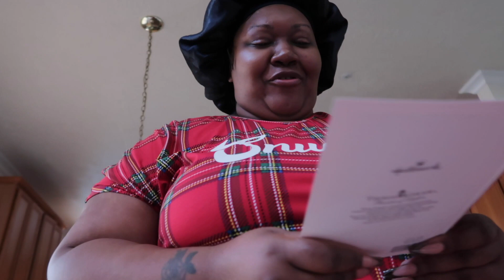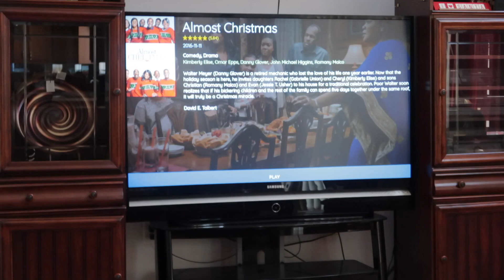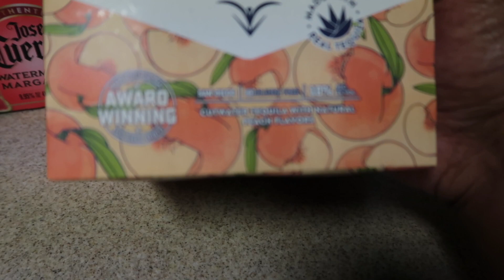VLOGMAS 19-24 | WE MISSED SOME DAYS ..| NEW NAILS | XMAS EVE BRUNCH | CHILL VIBES | WandaThaGoddess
I know I missed some days I'm back to finish off tho lol

Stalk me..